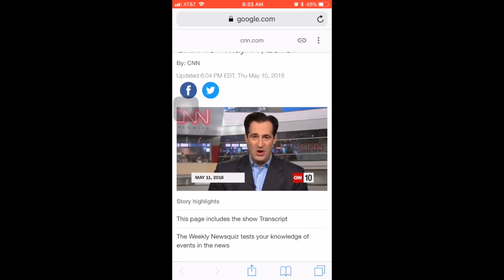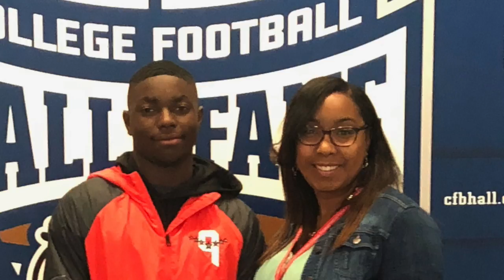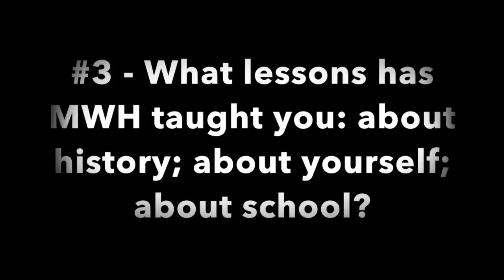Joshua Alford MWH Munson 2018 Final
This video is about Joshua Alford MWH Munson 2018 Final